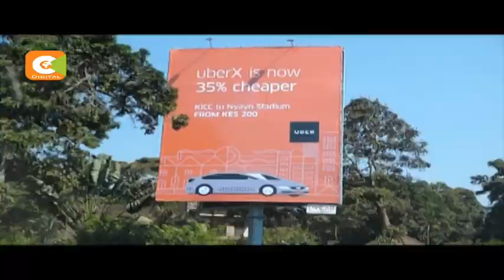Mseto wa kaunti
Mbunge wa zamani wa Garsen Danson Mungatana amekanusha madai ya ufisadi yanayomwandama huku Rosemary Odinga; bintiye Raila Odinga akiendelea kupata  matibabu Zaidi Afrika Kusini.

Haya hapa maelezo ya taarifa hizi katika mkusanyiko wa taarifa zetu za kaunti.